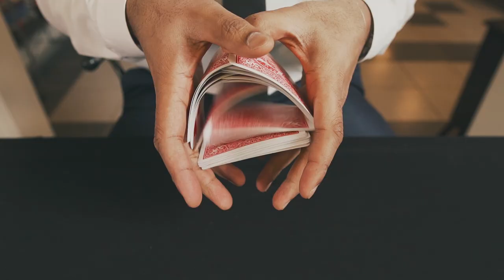Who is Gambit Magician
Gambit is a Toronto-based International Magician who has performed magic for more than 15 years across 11 countries.

Watch this quick video to learn about who Gambit is and how he can make your upcoming event a magical success.

A BIG THANKS to Neon Cow Video Productions for helping Gambit tell his story.  More information on how they can help you can be found